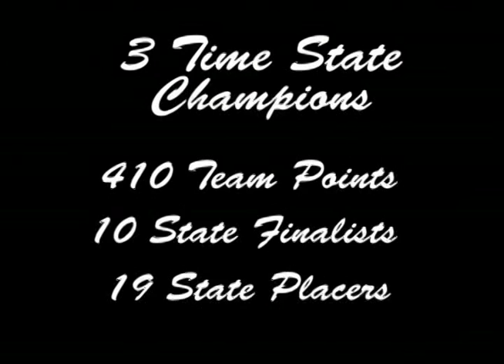2008 Brave Brawler Wrestling - Flathead High School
3X Montana State Wrestling Champions